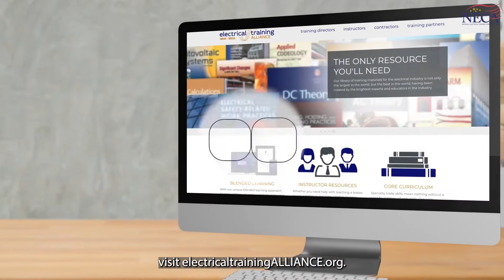The Importance of National Apprenticeship Week 2021